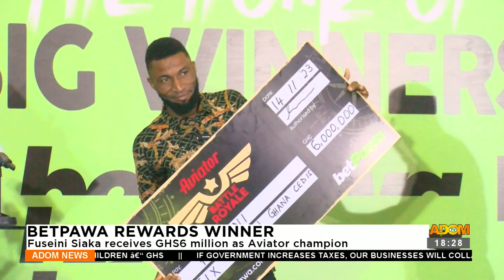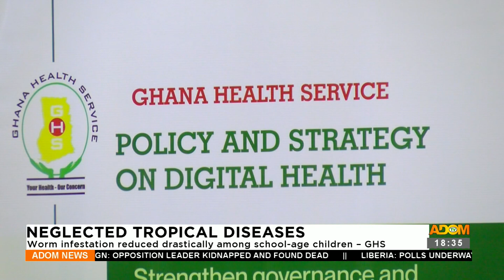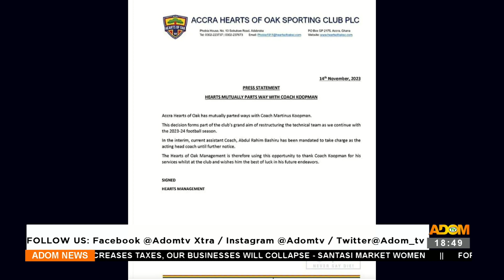Adom TV News (14-11-23)